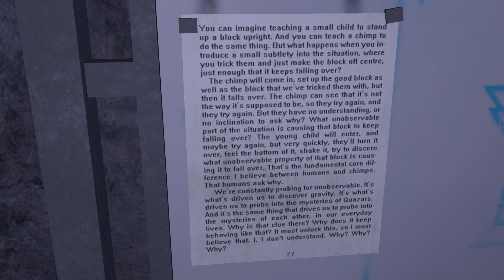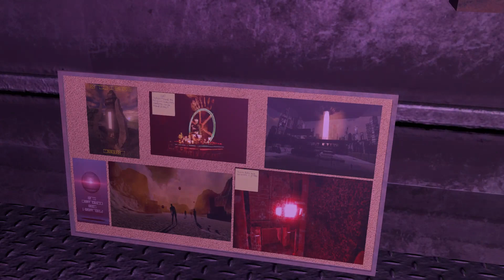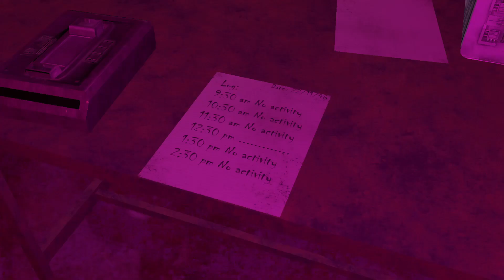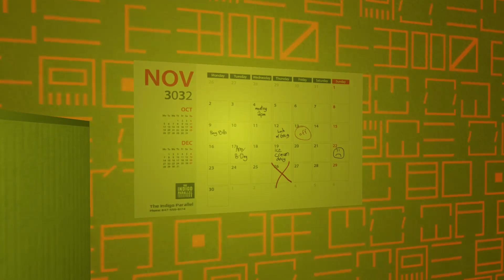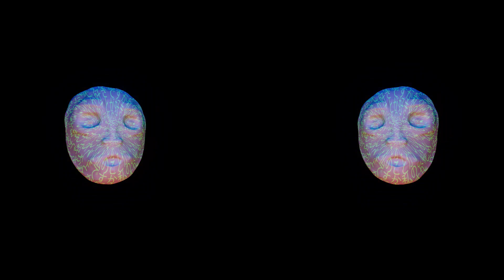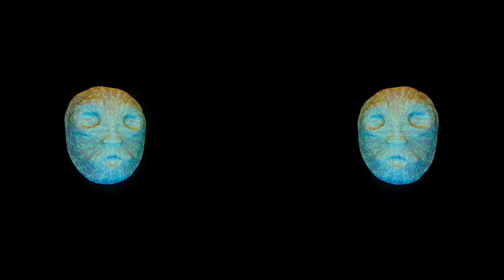The Indigo Parallel & Perpendicular | A Psychedelic Adventure | No Commentary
The Indigo Parallel gives me LSD Dream vibes. I felt very lucky walking around having my own psychedelic adventure through endless mysteries, I had no idea where it would take me next but once you've played for awhile it is kind of easy to gauge where you could end up. Such a beautiful work of art!